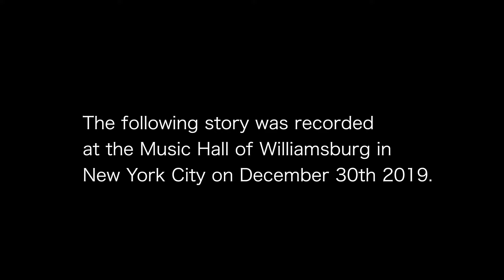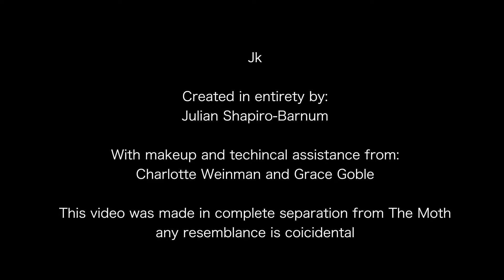Julian's StorySLAM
So excited to share this story.